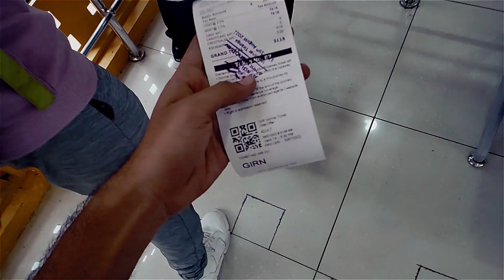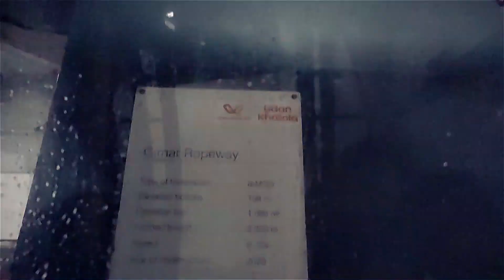finally phoch gye yaha girnar गिरनार (part-1) | Rahul Bharadva vlogs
soo heyy guyss sorry thoda late ho gya video dalne me par ye video thoda alag banaya hai aur isme humne aapko dikhaya hai via ropeway wala route agli bar jayenge to pakkaa sidio se jayenge aapko tab dikhayenge par is video ko share kro apke dosto ke sath like kro iska part 2 hai vo hum jaldi hi dalenge 😍
video creadit goes to @rogeramv

part 2 is coming soon if you guys show some love to this video

for more updates about vlog